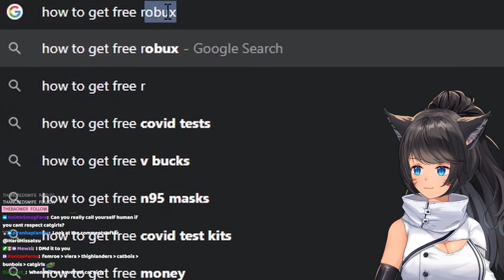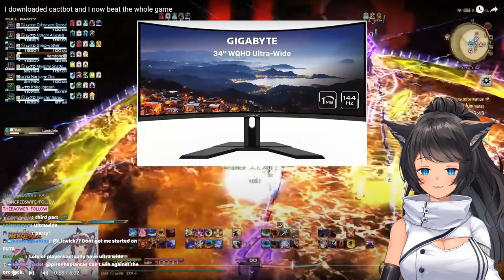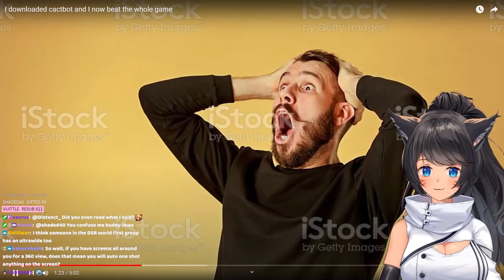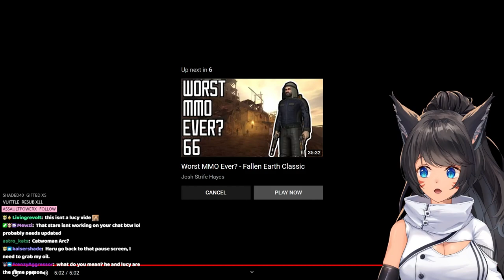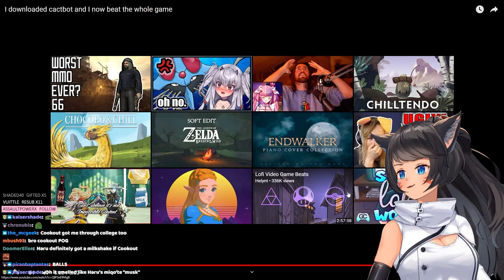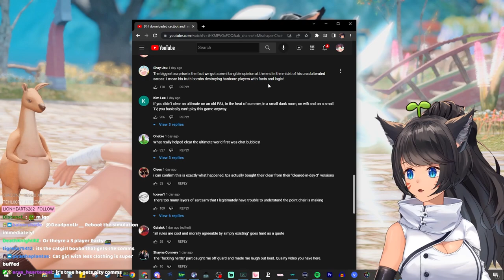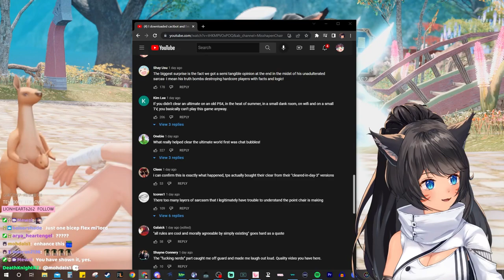Haru Reacts to "I downloaded cactbot and I now beat the whole game" by Misshapenchair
Does Installing Cactbot actually increase your size by 2 inches? Haru react to Misshapen's take on combat based addons.

I downloaded cactbot and I now beat the whole game

THIS IS NOT RUN BY HARU
ALL CONTENT UPLOADED WITH PERMISSIONS

Subs and stuff I guess.